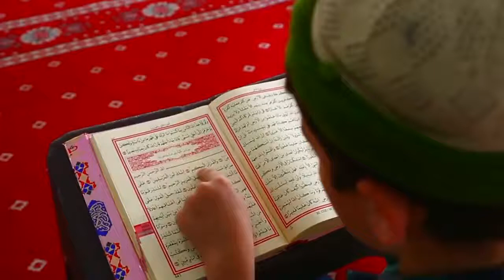Copyright Free-Muslim Boy Reading Quran At The Mosque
• I S L - [IStock Library]
Is An YouTube Channel Were We'll Upload
Best Copyright-Free Stock vedio Footages, For Content Creators.

• Please Note:
All Of The Stock vedio Footages (On Our Channel)

• Video Footage:
All Video Footages [Thumbnails Included] Are Licensed Under Creative Commons (CC),
Royalty-Free License Agreement And Some Used Under Fair-Use Copyright Law.